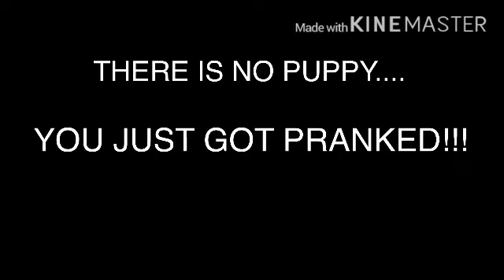{OLD} CUTEST PUPPY EVER!!!!